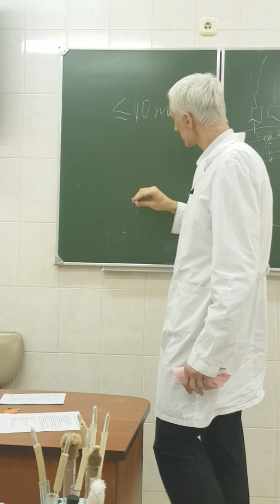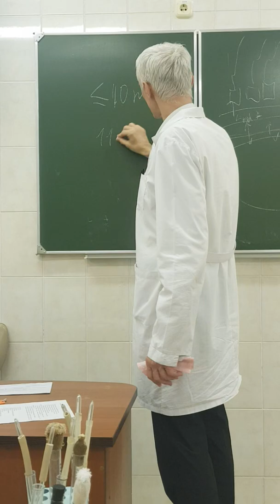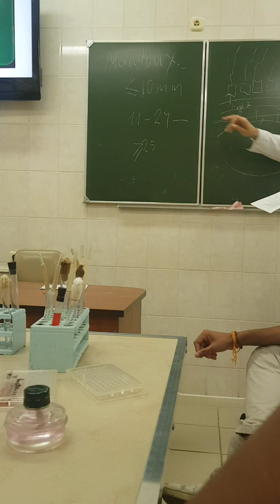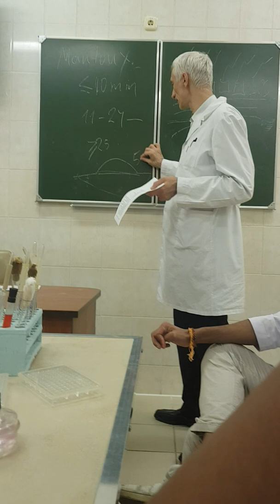Microbiology Practical Exam Consultation by Prof. Generalov Part 3